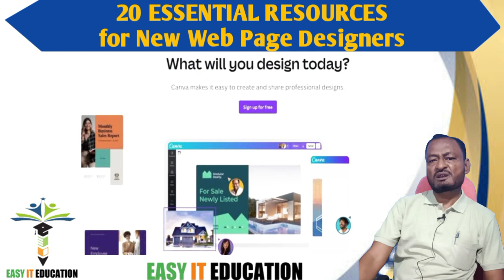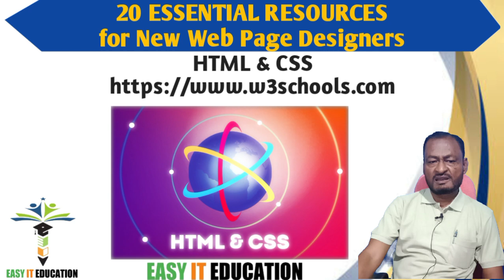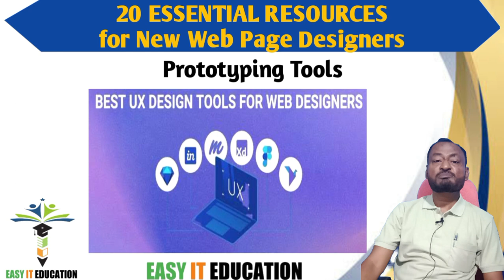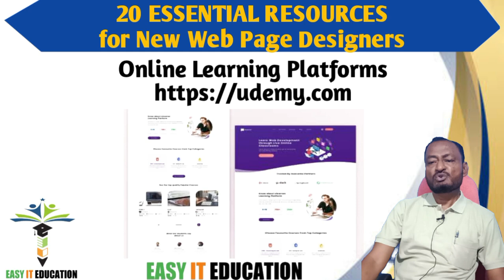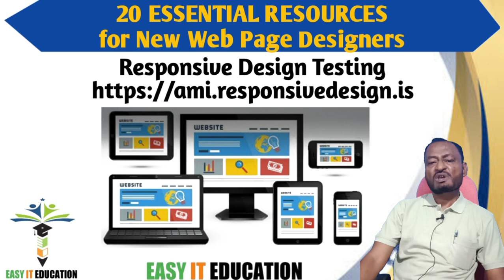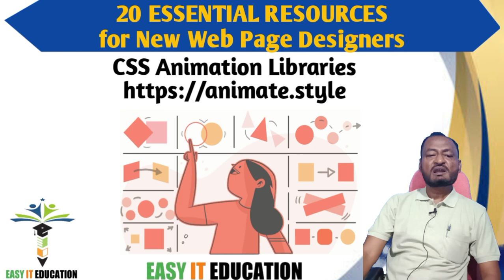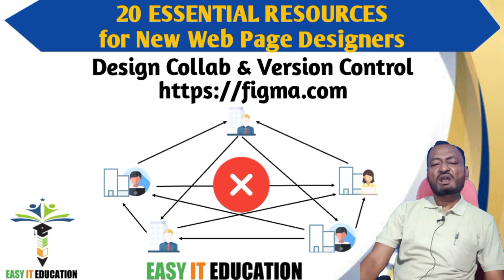20 Essential resources for New Web Design Learners || English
20 Essential ResourceWeb page designing resources are plentiful and diverse, catering to various aspects of the design process. From fundamental languages like HTML and CSS to advanced prototyping and collaboration tools, there are resources available to suit different skill levels and design preferences.s English